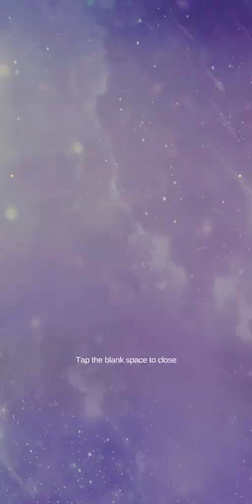2-6 Belonging|Kingdom of Beasts|Time Princess